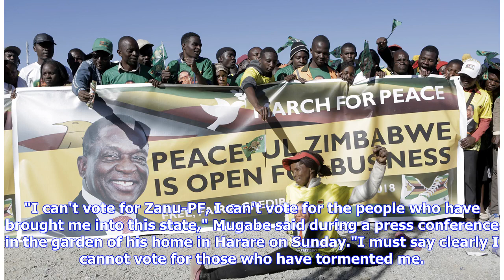Polls open as Zimbabweans vote in first Mugabe-free election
The landmark vote has been touted as the first time the African nation will hold an election without the former strongman in almost four decades, but although Mugabe is not on the ballot, his influence continues to be felt. The now-disgraced 94-year-old could not resist stepping back into the political arena on the eve of the vote. In his first major political statement since being ousted from office last November, Mugabe said he will not vote for his former party Zanu-PF or the current presiden...